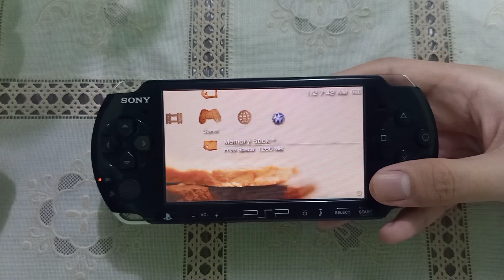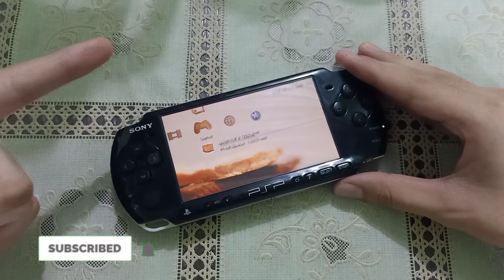Góc hoài niệm | Máy chơi game cầm tay Sony PSP 3000 cũ của mình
Trên tay chiếc máy chơi game cầm tay Sony PSP 3000 cũ của mình 😁
Đây là máy kỷ niệm của mình nên mình sẽ không có pass lại nha các bạn,các bạn có thể tham khảo mua trên Shopee hoặc các shop chuyên bán máy game khác ạ ヘ(￣ω￣ヘ)